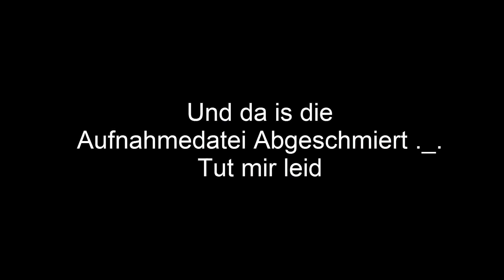Der Facepalm des Bloodleaves - Cookie Looted November 15 #6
Equipment:

LetsPlay Aufnahme: OBS
Kamera: Canon Legria Mini X
Schneideprogramm: Camtasia Studio 8
Aufnahmeprogramm: Audacity
Bildbearbeitung: GIMP2
Mikrofon: No Name